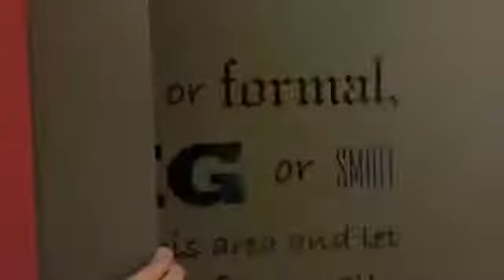Real friends we are always forever Germany England we are truly real friends